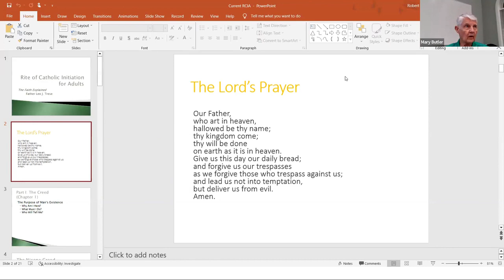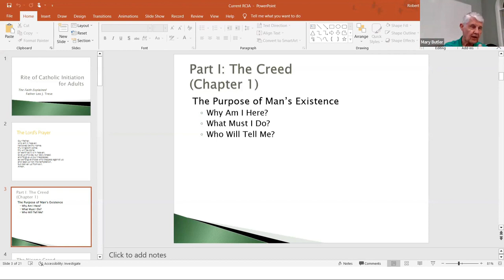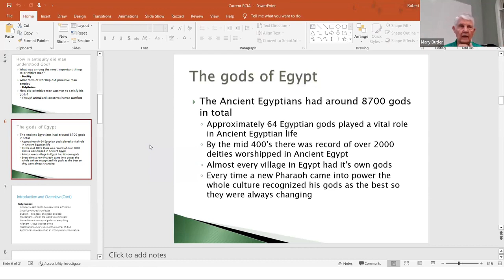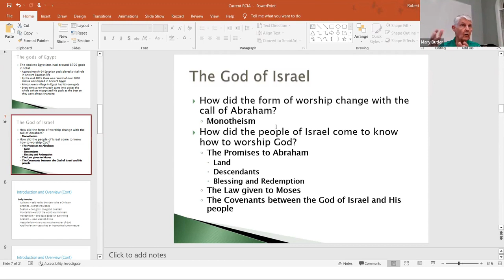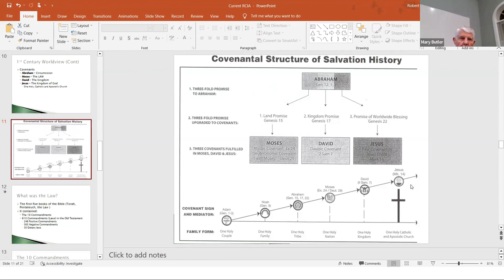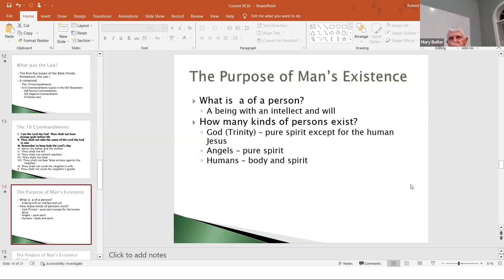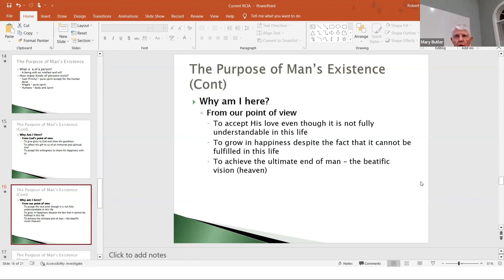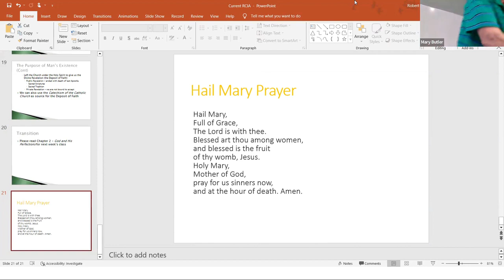RCIA 18 Sept 23